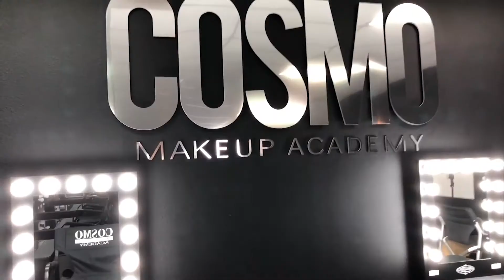Wackoe Adventures Episode 9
I return after missing last week due to my birthday week. On this episoide i share footage from Snow Tha Product concert
and we go behind the scene from Make-Up Artist Lexi.

Snow Tha Product - AyAyAy!
Snow Tha Product - Bet That I Will